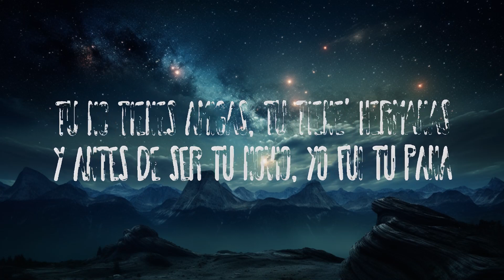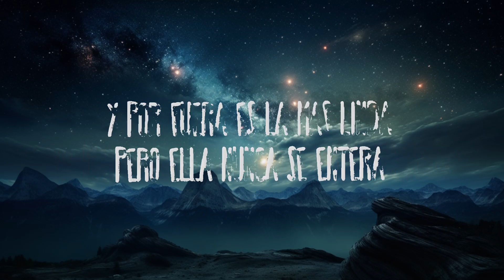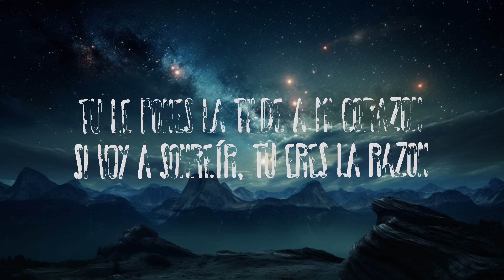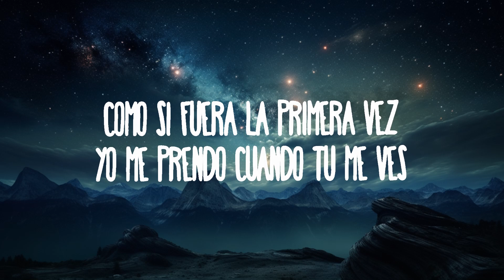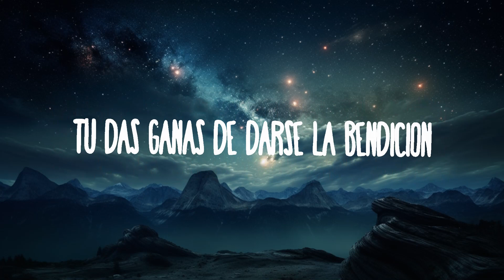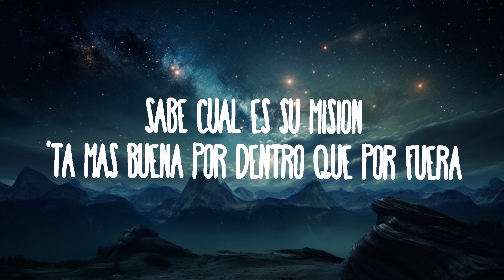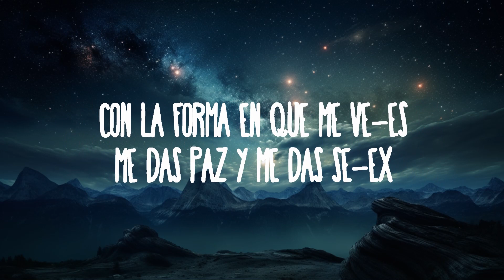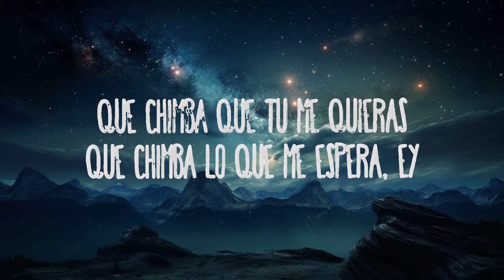Sebastián Yatra - Energía Bacana | 15p Lyrics/Letra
Sebastián Yatra - Energía Bacana
» Descargar:

(Letra):
[Verso 1]
Nunca fumé marihuana, pero hoy me tienes high
Tú me pone' en un viaje, tú me pone' en un vibe
Como si fuera la primera vez
Yo me prendo cuando tú me ves
Cuando tú me besas, ey
Sube a mi cabeza, ey
Tú me desestresas
Como una cerveza, ey

[Coro]
Tú tienes una energía que está bacana
Tú le pones el sábado a mi semana
Tú no tiеnes amigas, tú tiene' hеrmanas
Y antes de ser tu novio, yo fui tu pana
Tú das ganas de darse la bendición
Tú le pones la tilde a mi corazón
Si voy a sonreír, tú eres la razón
Ya todo estaba bien, ey
Y ahora estoy mejor

[Verso 2]
Yo voy subiendo y tú ere' mi escalera
Voy a tocar el cielo o eso pareciera
Como si de otra vida yo te conociera
Con la forma en que me ves
Me das paz y me das sex
28 y 23, ey
Cero drama, cero estrés, yeah
Yo le pongo la canción, ey
Ella le pone su guantanamera
Sabe cuál es su misión
'Tá más buena por dentro que por fuera
Y por fuera es la más linda
Pero ella nunca se entera
Qué chimba que tú me quieras
Qué chimba lo que me espera, ey

[Coro]
Tú no tienes amigas, tú tiene' hermanas